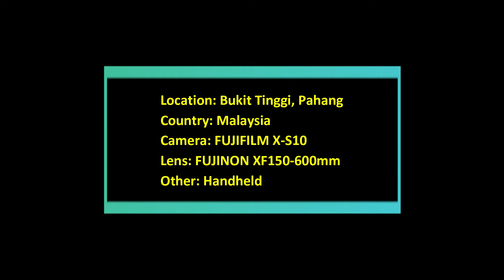Black and Yellow Broadbill Malaysia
A Black and Yellow Broadbill in Malaysia, taken on a trip to Bukit Tinggi (Berjaya Hills) on 30th Aug 2022. This was the first time I've seen a Black and Yellow Broadbill so close to me, it was less than 5 meters away and eye-level.

The Black and Yellow Broadbill was having it's early breakfast of a large insect when the MSN Selangor Birding Group was all there to witness this. It was indeed an amazing sight, photographed and also captured on video.

Occasionally, I follow the MSN Selangor Bird Group on quick birding trips around Kuala Lumpur, and we do it very casually with like-minded birders. Sometimes, we do get to see some amazing birds on our half-day trips and this Black and Yellow Broadbill is one of them.

Do check out my other quick videos of Birds in Malaysia as I would like to share them here on my channel, and if you like this Black and Yellow Broadbill Malaysia video, please consider subscribing to my YouTube Channel.